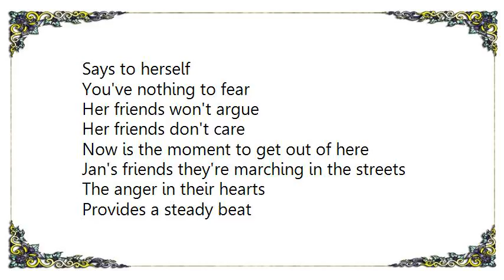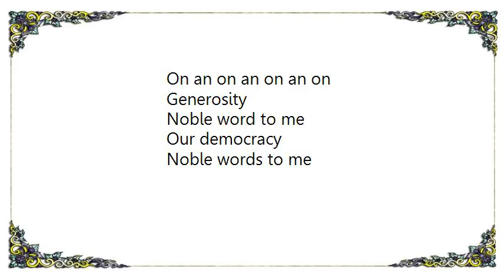INXS - Jan's Song Lyrics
[Lyrics INXS - Jan's Song]
There's Jan calling from the rooftops
She says she wants to world to hear
Her peoples needs their basic rights

She shouts I'll make you understand
What it is we're striving for
A better deal across this land

She puts her hat on
Looks in the mirror
Says to herself
You've nothing to fear

Her friends won't argue
Her friends don't care
Now is the moment to get out of here

Jan's friends they're marching in the streets
The anger in their hearts
Provides a steady beat
On an on an on an on

Generosity
Noble word to me
Our democracy
Noble words to me